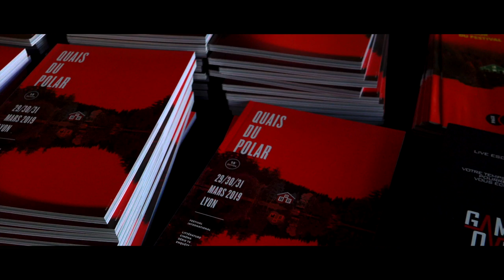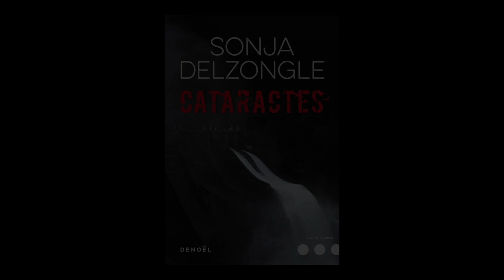Sonja Delzongle - Cataractes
À l'occasion de la 15ème édition du festival "Quais du Polar" à Lyon, rencontre avec Sonja Delzongle autour de son ouvrage "Cataractes" aux éditions Denoël.